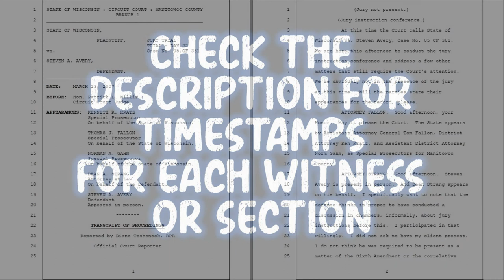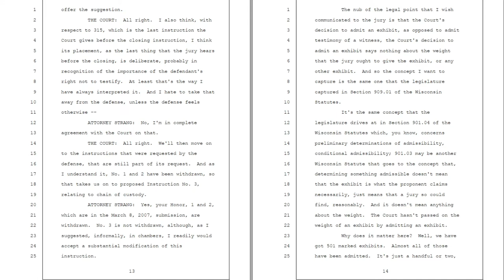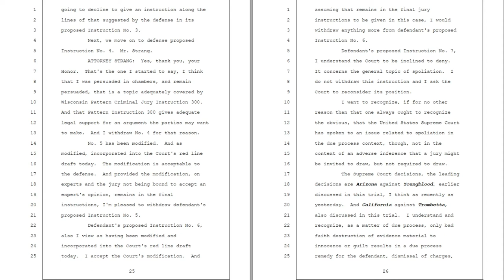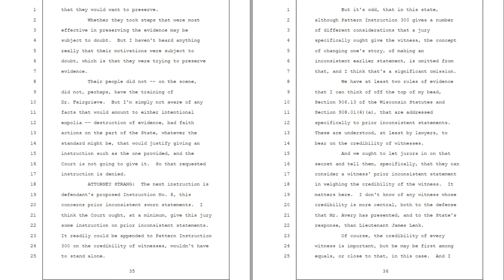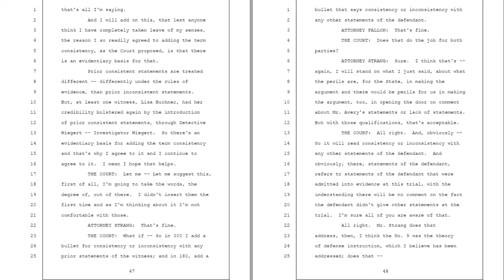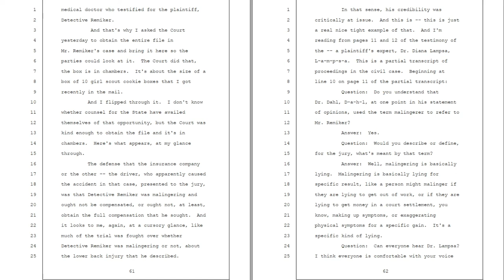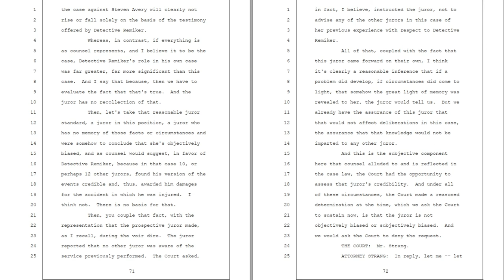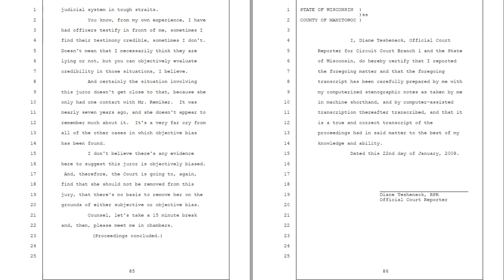Avery Trial Readings - Day 22